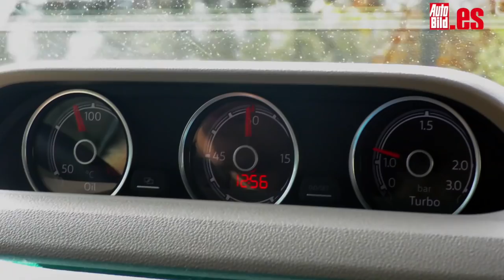Volkswagen Beetle, la prueba homenaje al último Escarabajo que verás sobre la faz de la tierra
Decir adiós al Volkswagen Beetle nos pone tristes, porque es uno de los coches más icónicos de la historia. Y no solo porque lleva con nosotros desde hace ocho décadas -¡toda una vida!-, sino por muchas razones más. Por ello, hemos decidido hacer una prueba-homenaje al último Escarabajo que nos traiga a la memoria los mejores recuerdos del 'coche del pueblo'.